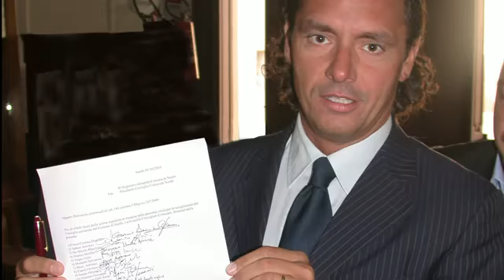Perchè Nardò vale...sempre! - Spot elettorale Salvatore Donadei